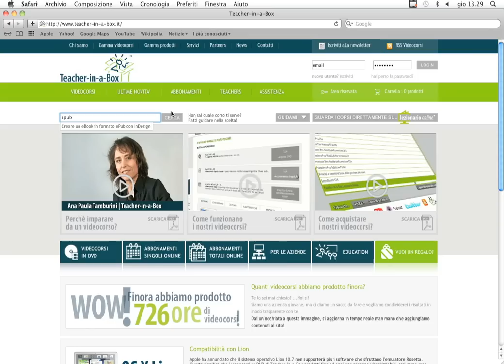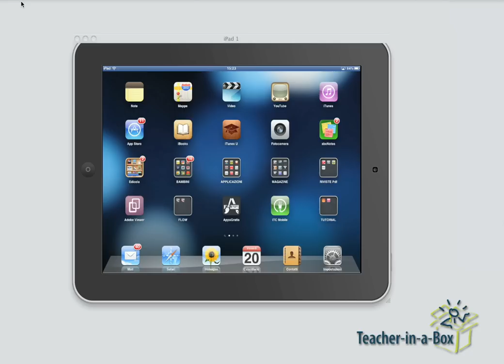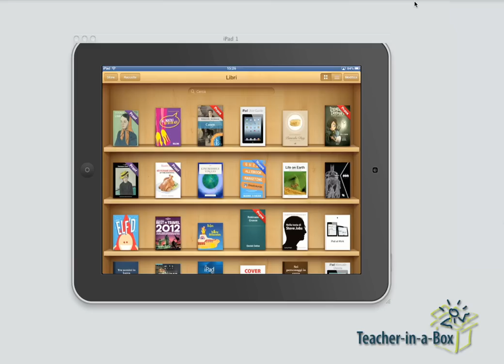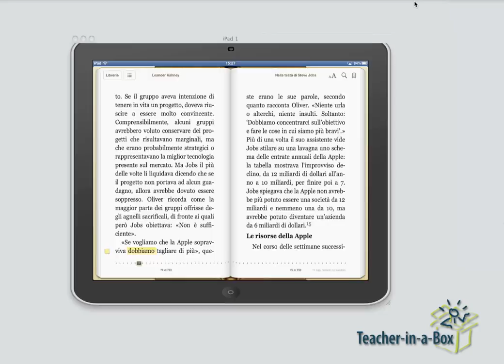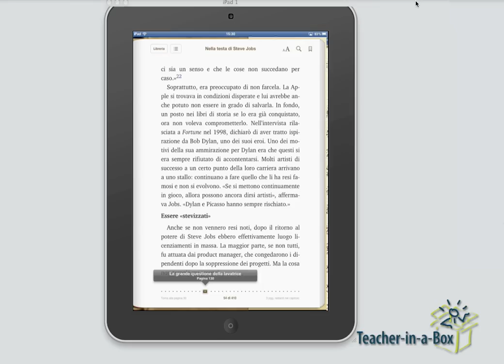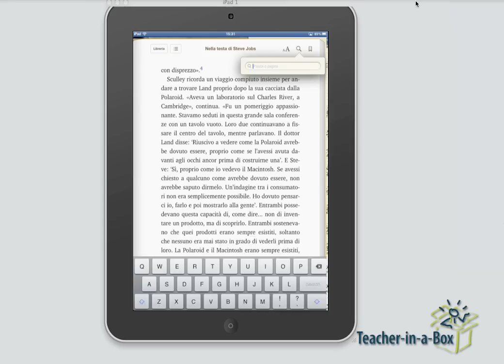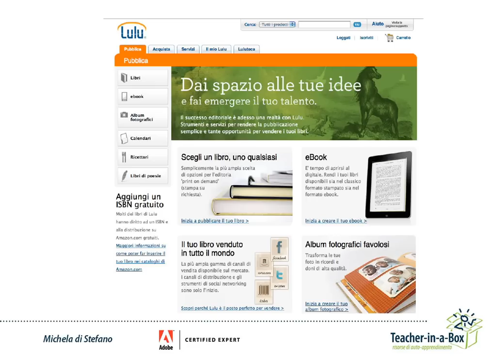Corso: Pubblicare su iPad, tablet e smartphone - Gli eBook e il formato EPUB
Questa lezione è tratta dal videocorso gratuito "Pubblicare su iPad, tablet e smartphone: una bussola per non perdersi" di Teacher-in-a-Box

L'editoria digitale ti affascina, ma non sai da che parte iniziare? Allora dovresti dare un'occhiata a questo breve corso sulle sue potenzialità!

Questo videocorso gratuito realizzato in collaborazione con Michela Di Stefano è un'utile guida per chi vuole avventurarsi nel nuovo e vasto mondo dell'editoria digitale.

Per esempio non sempre è chiaro quale sia la strada migliore per realizzare un'app, un catalogo aziendale, una rivista digitale o un eBook: teoricamente ognuno di questi prodotti si può realizzare in più modi, ma qual è il più conveniente in termini di tempo e costo?

Michela farà chiarezza sul mondo dell'editoria digitale: dai vari formati alla loro applicazione, dalle diverse tipologie di device alle loro caratteristiche, e infine una panoramica sui diversi appstore.

Per info sul videocorso completo, vai sulla pagina di prodotto oppure visita il sito ti aspettiamo!